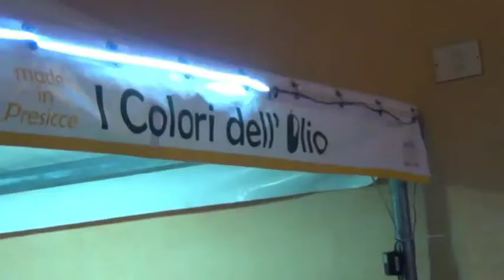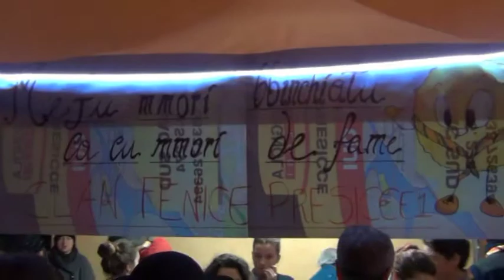Sant'Andrea - Sagra del pesce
Alcune immagini della Sagra del pesce organizzata dal Comitato feste Sant'Andrea patrono di Presicce.